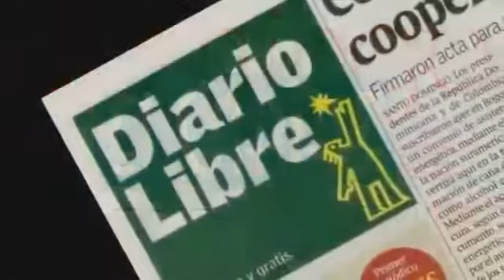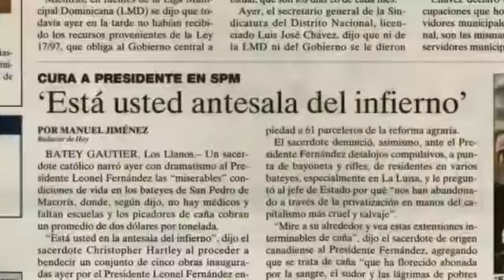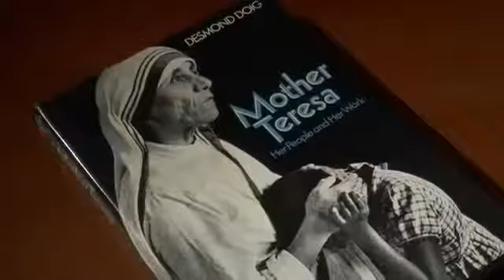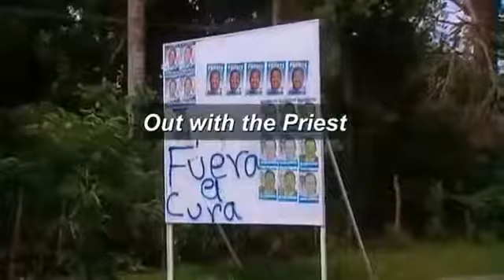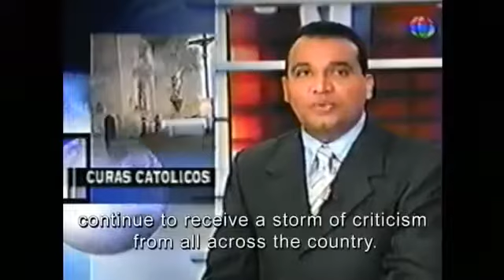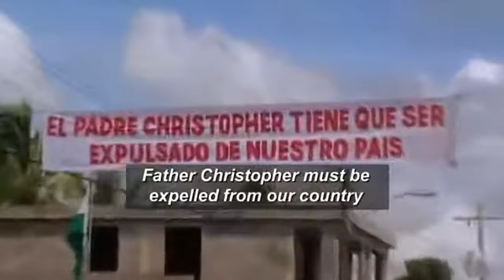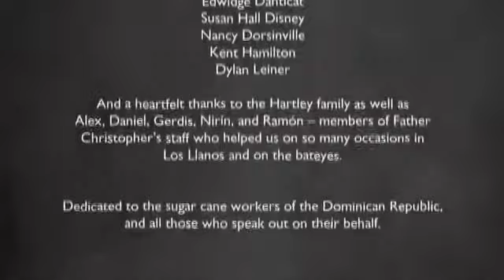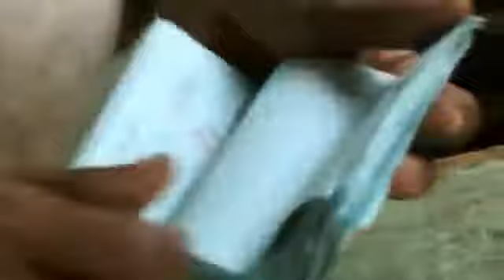The Price Of Sugar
This Documentary describes the horrid and horrific conditions that are endured by women, men and children in order to produce profits in the sugar industry.